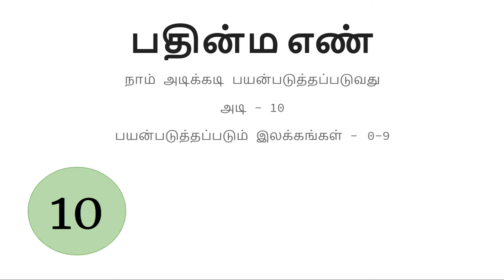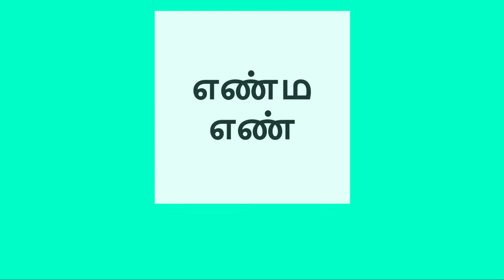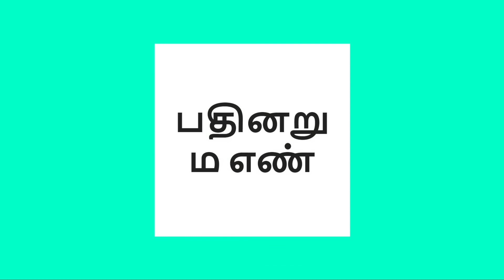Number System I எண் முறைமை I Grade 12 ICT I Part 1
Vanakam
This is SchoolBag YouTube Channel. We are forward to help every students who are following their studies. வணக்கம் நண்பர்களே, இது SchoolBag. நாங்கள் உங்களுக்காக ஆயத்தப்படுத்தி இருக்கும் Channel .
கல்வி பயிலும் சகலருக்குமான ஓர் தளம்.